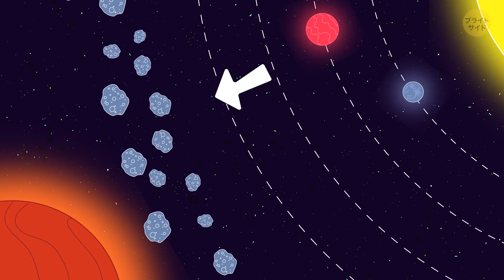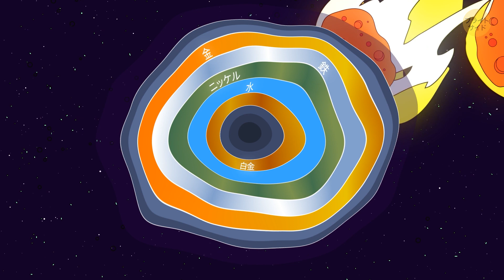様々な惑星であなたが仕事をするとしたら？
子どものころの夢は何でしたか？宇宙での仕事を夢見ていた皆さん。タクシー運転手や小惑星の採掘、宝石職人なんて仕事について見ませんか？

太陽系の惑星にはそれぞれ独自の大気や条件があります。ということは、それぞれの惑星には独特な職業があるはずです。ダイヤモンドの惑星で宝飾品を作る仕事や、火星でスキーインストラクターをする仕事。皆さんが興味をひかれる職業はどんなものでしょう？